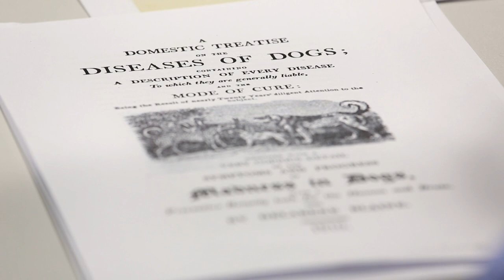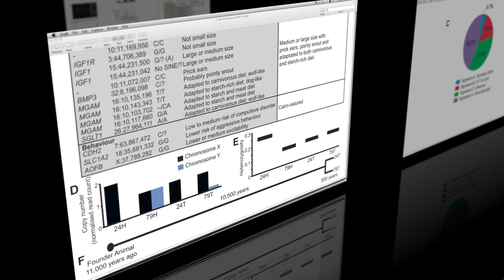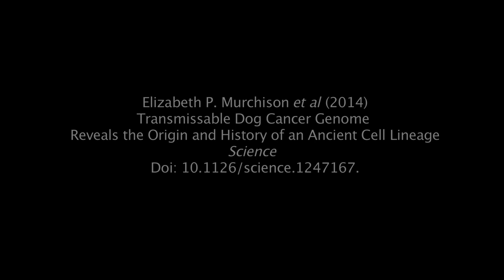World's oldest cancer: A remarkable journey - Sanger Institute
11,000-year-old living dog cancer reveals its secrets
Genome of longest-living cancer reveals its origin and evolution
Dr Elizabeth Murchison and Professor Sir Mike Stratton discuss the history and evolution of an ancient cancer that has been spreading through the dog population for thousands of years.